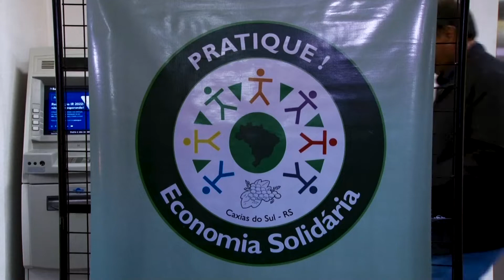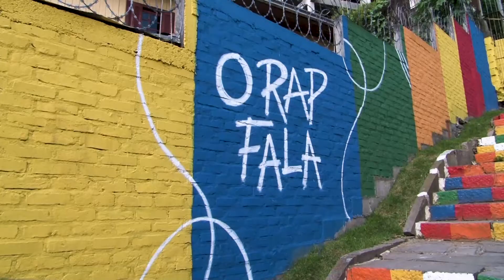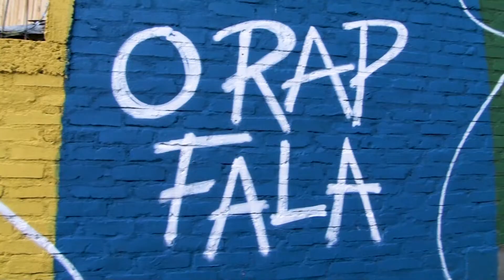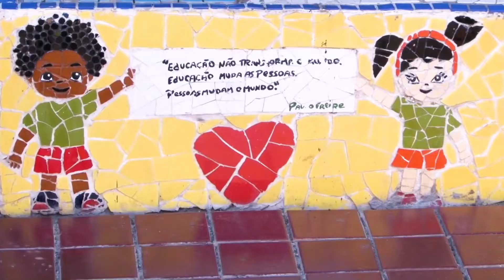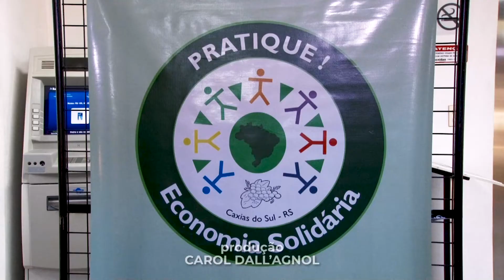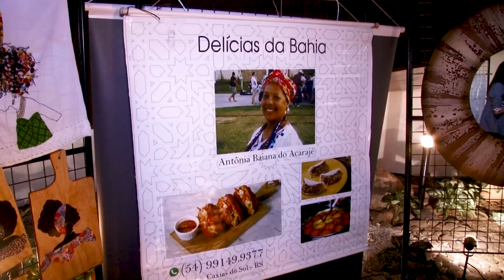Mosaico na Quebrada "dá esperança e vida para comunidade", diz moradora do Beltrão de Queiroz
No Sessão de Notícias DestaquesdoDia de hoje a gente te mostra que o projeto Mosaico na Quebrada representou Caxias do Sul na Expo Favela, em São Paulo. Nós fomos no bairro Euzébio Beltrão de Queiroz acompanhar de perto como estão as atividades que tiveram início no fim de 2021.

Também vamos te mostrar que a Economia Solidária é tema de exposição na Câmara. E ainda, veja os assuntos que repercutiram na Sessão Ordinária de hoje.